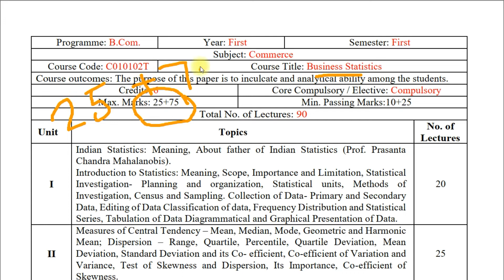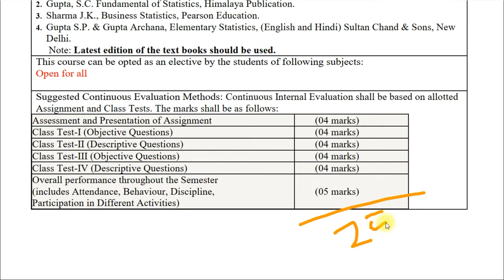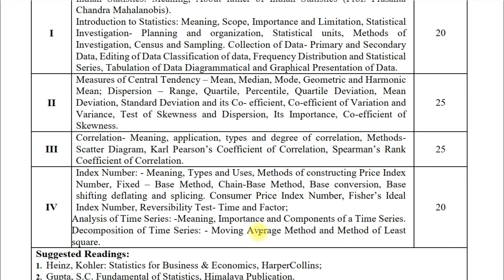Business Statistics syllabus bcom first semester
Business Statistics syllabus bcom first semester syllabus 2022